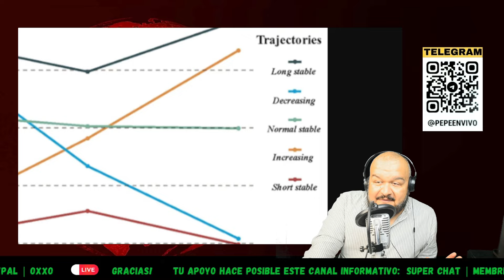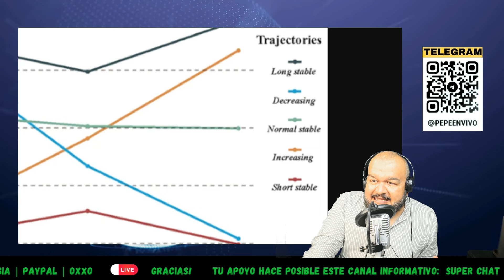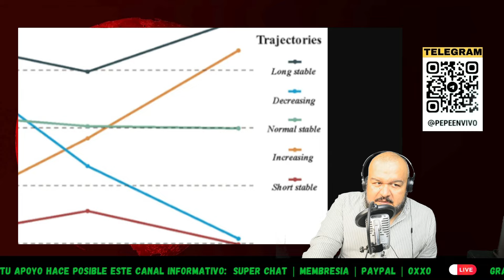🔴 ÚLTIMA HORA: MUJER de 117 AÑOS REVELA SU SECRETO | ESTUDIO REVELA CUÁNTO REALMENTE DEBEMOS DORMIR